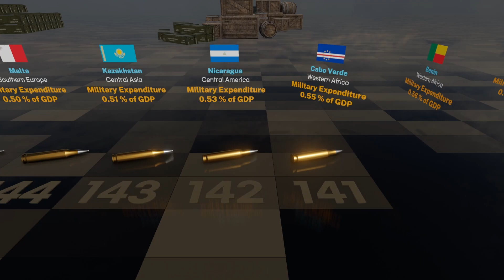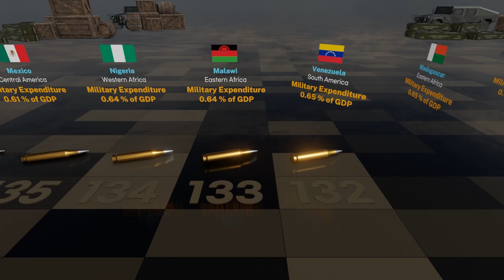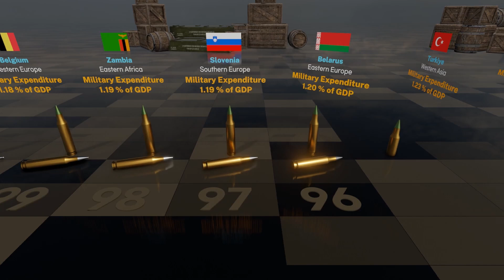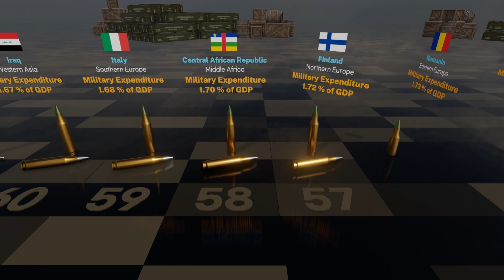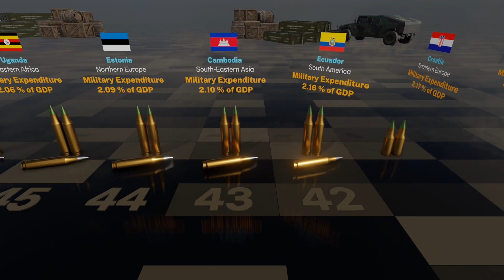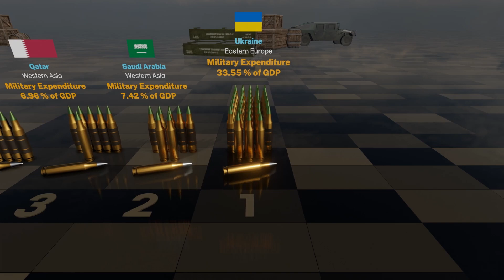Military Importance | World Military Expenditure Percentage of GDP Ranking by Country 2024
● Introduction
  Military expenditures data from SIPRI are derived from the NATO definition, which includes all current and capital expenditures on the armed forces, including peacekeeping forces; defense ministries and other government agencies engaged in defense projects; paramilitary forces, if these are judged to be trained and equipped for military operations; and military space activities

00:00 Intro
00:12 Title
00:30 Ranking starts
00:36 Rank 150
02:16 Rank 100
03:56 Rank 50
04:36 Rank 30
04:56 Rank 20
05:16 Rank 10

● Data Overview
• Data Download Month : Dec, 2024
• Data Surveyed Year : 2022
• Continent : World
• Total Countries : 153
• Data Source : World Bank "Military Expenditure (% of GDP)"